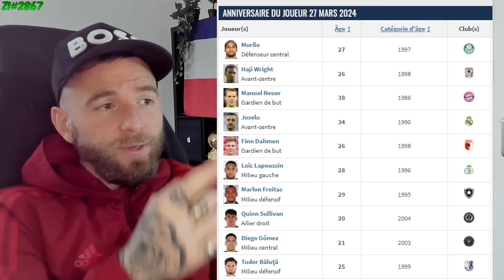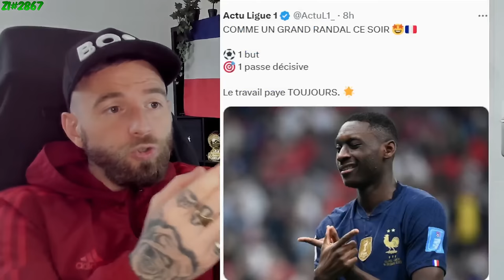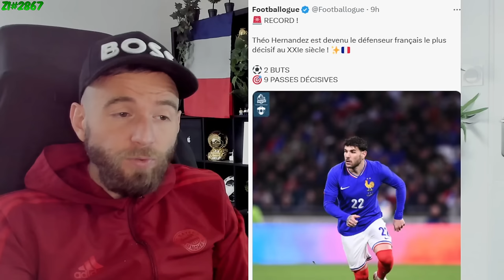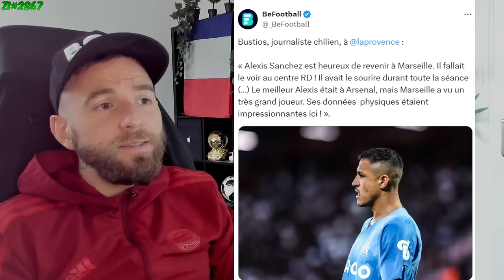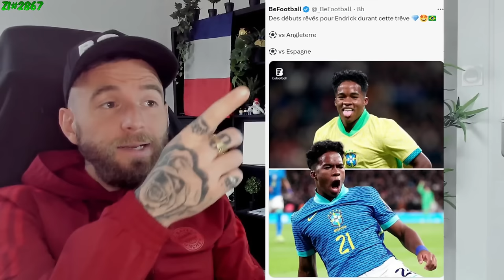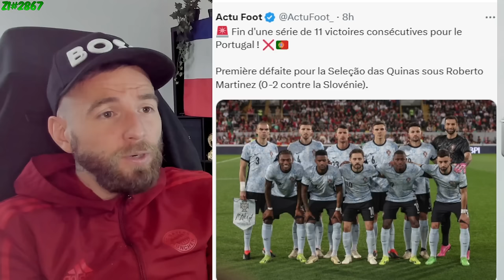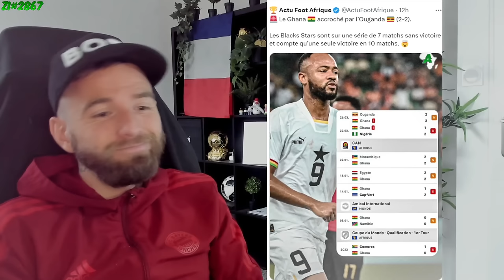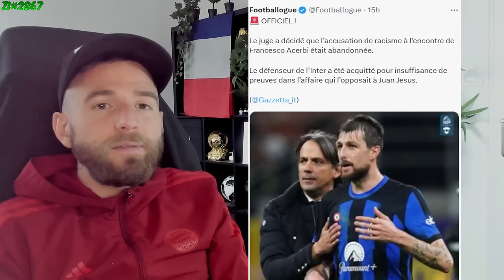CATASTROPHE POUR LE REAL MADRID ! C'EST PAS POSSIBLE.. / LAMINE YAMAL RÉGALE ENCORE ! ZI#2867